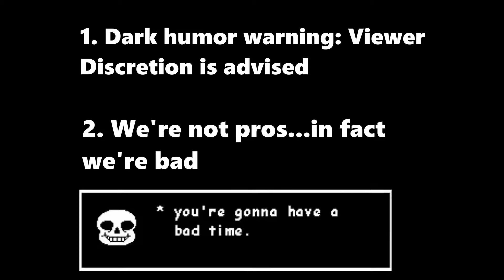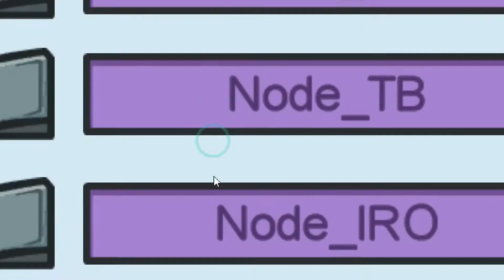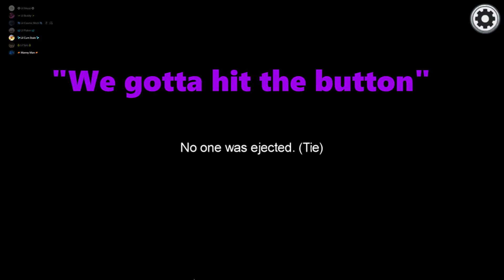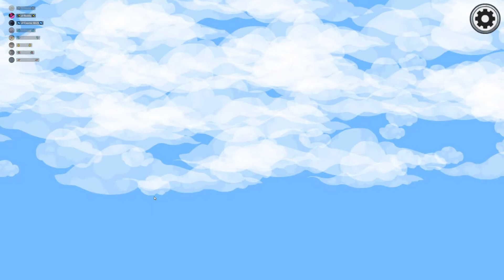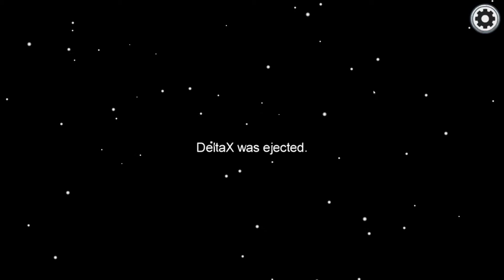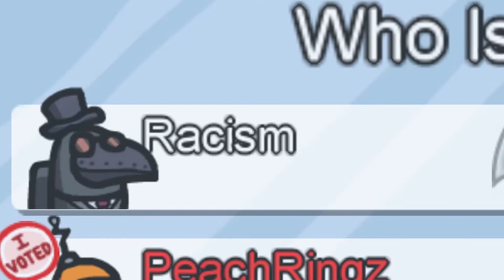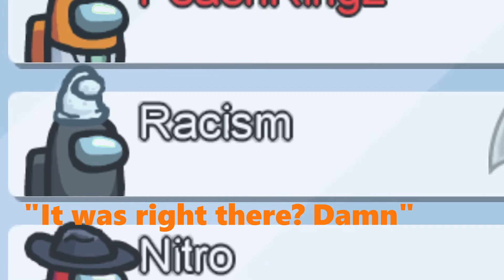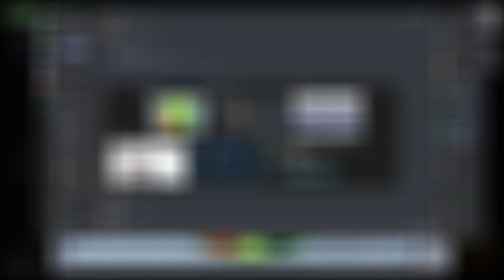AMONG US - THE MOVIE | Clash of the Flash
"All good things come in threes"...with one exception. Grab some popcorn bru...ENJOY!!
And I don't wanna hear it's too long you asked for this so leave me alone

Hello there my dudes!! Welcome to a series that was literally off the dome while I was on the toilet...anyways this series is me playing a bunch of short and sweet flash games!! With this channel mostly consisting of let's plays going on, I felt that this would be a nice medium for those who don't want to keep up with a series :)